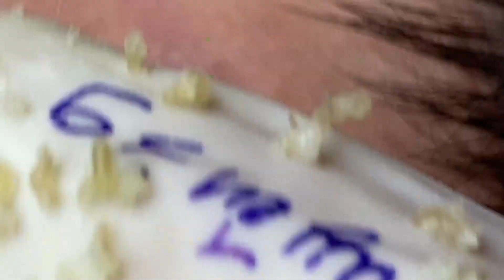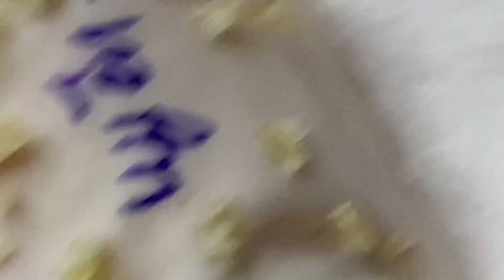𝐂𝐫𝐚𝐳𝐲 𝐒𝐚𝐭𝐢𝐬𝐟𝐲𝐢𝐧𝐠 𝐁𝐥𝐚𝐜𝐤𝐡𝐞𝐚𝐝 𝐑𝐞𝐦𝐨𝐯𝐚𝐥 # 5777